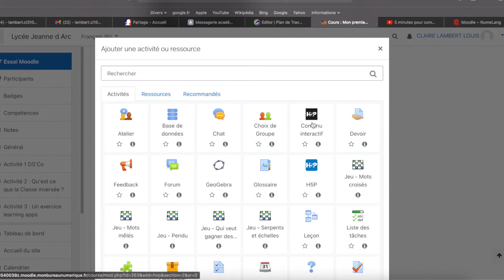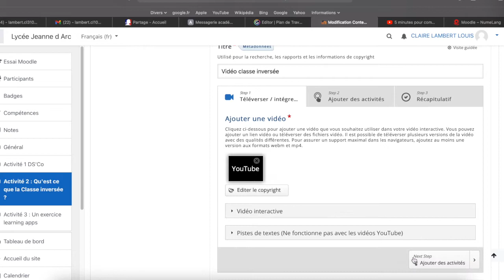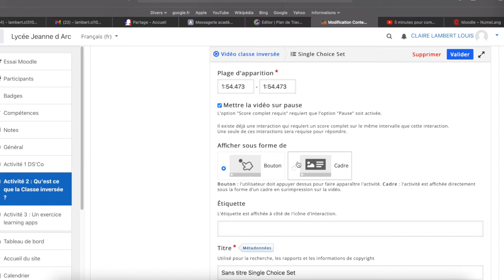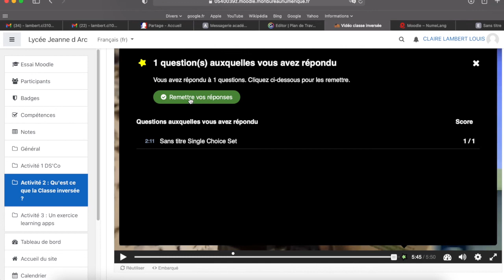faire une vidéo interactive sur Moodle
Vidéo rapide pour voir comment faire une vidéo interactive sur Moodle